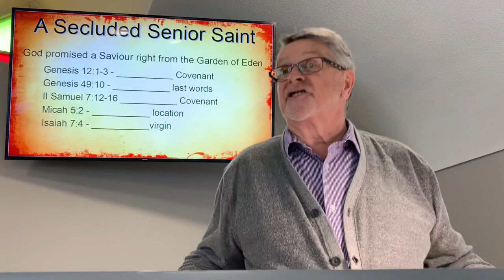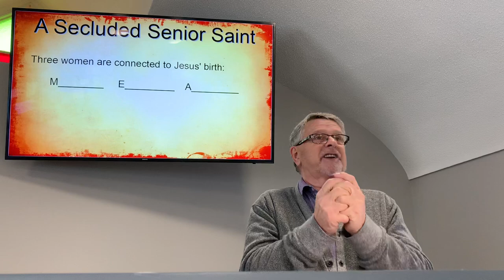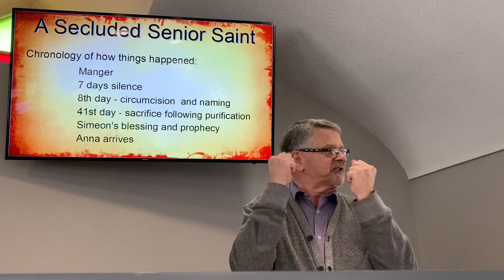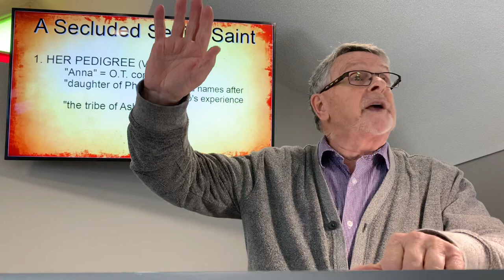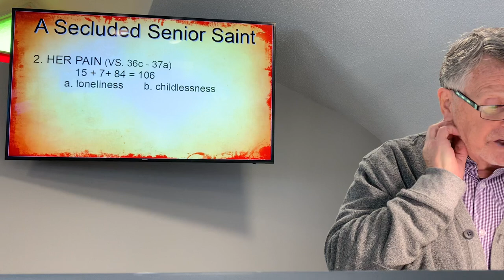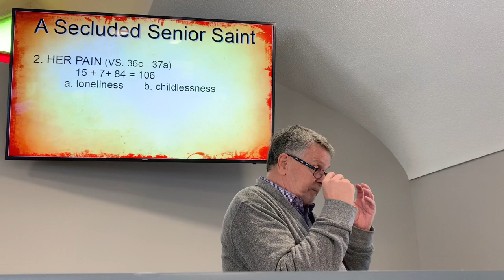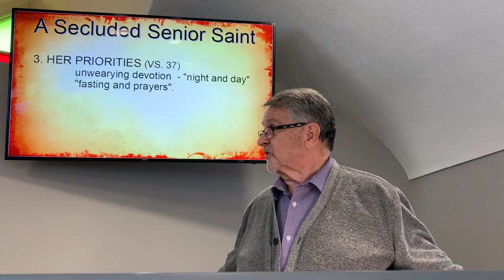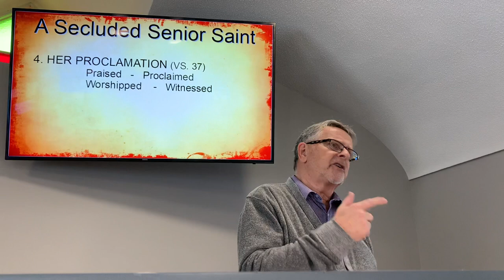A SECLUDED SENIOR SAINT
Luke 2:36-38
36 Now there was one, Anna, a prophetess, the daughter of Phanuel, of the tribe of Asher. She was of a great age, and had lived with a husband seven years from her virginity; 37 and this woman was a widow of about eighty-four years, who did not depart from the temple, but served God with fastings and prayers night and day.
38 And coming in that instant she gave thanks to the Lord, and spoke of Him to all those who looked for redemption in Jerusalem.

Pastor Darel Tozer